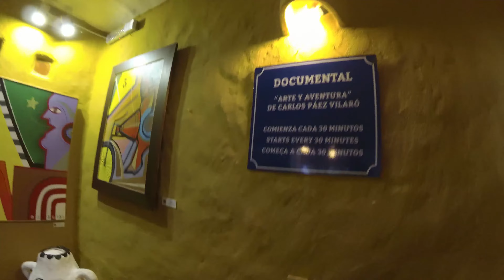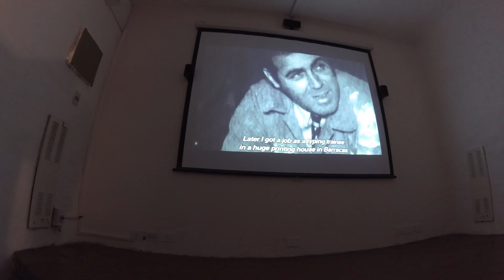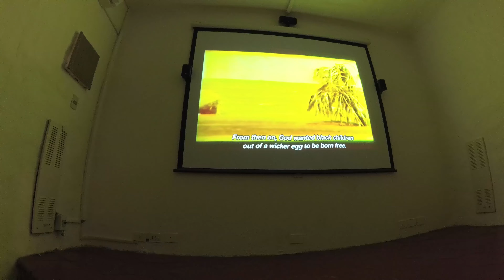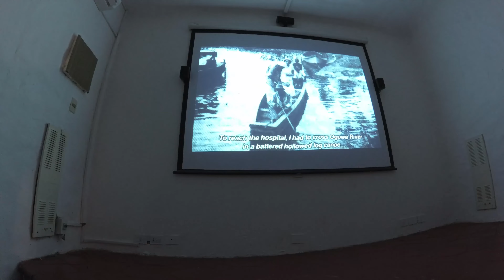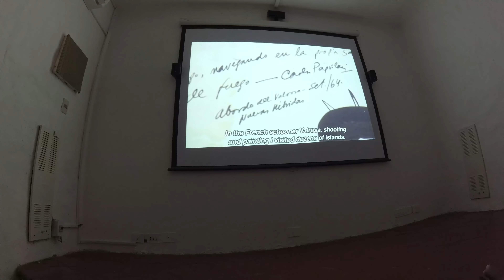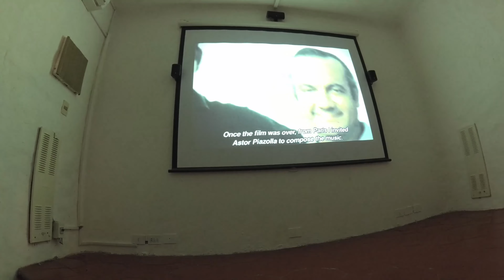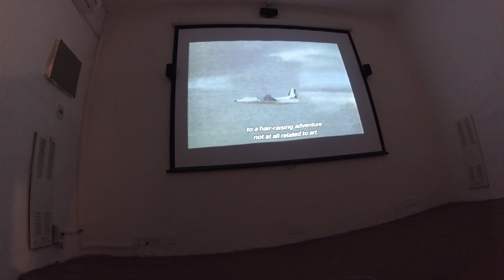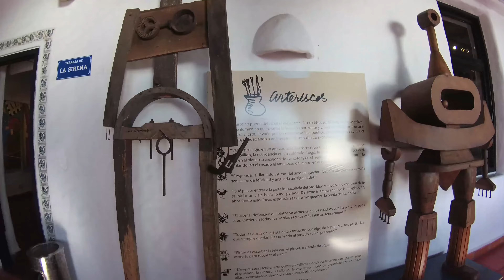Visitando Casapueblo de Carlos Páez Vilaró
A Casapueblo fica Punta Ballena, perto de Punta del Este no Uruguay
Casapueblo é a antiga casa de verão do artista plástico e arquiteto uruguaio Carlos Páez Vilaró, atualmente uma cidadela-escultura que inclui um museu, uma galeria de arte e um hotel chamado Hotel Casapueblo ou Club Hotel Casapueblo, que fica dentro da estrutura. Está localizada em Punta Ballena, próximo de Punta del Este, no Uruguai.
Construída ao redor de uma casa de lata chamada La Pionera (Da Pioneer), foi o arquiteto Carlos Páez Vilaró quem a desenhou, com um estilo semelhante ao das casas da costa mediterrânea de Santorini. Mas, o arquiteto geralmente referia-se ao forneiro, um pássaro típico do Uruguai, para explicar o tipo de construção.
A estrutura tem também um restaurante, chamado Las Terrazas (Os Terraços), que segue o estilo da construção original e oferece um saboroso cardápio internacional. Apresenta também uma homenagem a Carlos Miguel (filho do artista), e um dos dezesseis uruguaios sobreviventes do acidente aéreo da Força Aérea Uruguaia Vôo 571 que caiu nos Andes em 13 de outubro de 1972. A loja do museu recebeu algumas das mais importantes personalidades do mundo político e cultural. O local é de difícil acesso para deficientes físicos e idosos, e possui uma grande quantidade de escadas, sem corrimão.